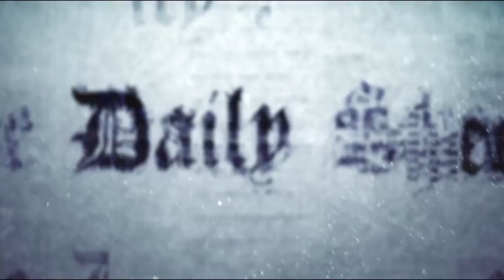Saturn Moon Gives Dire Warning to the People of Earth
An extremely interesting read about how another celestial body in our solar system shows tell tale signs of possible magnetic pole shift activity.